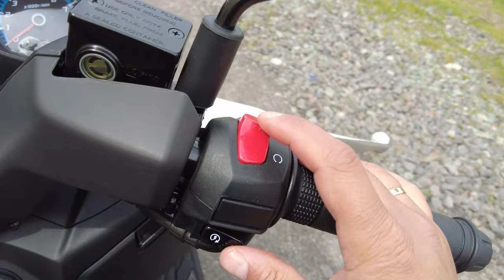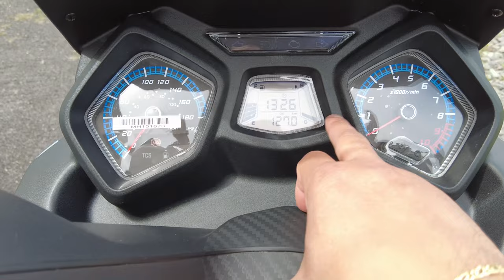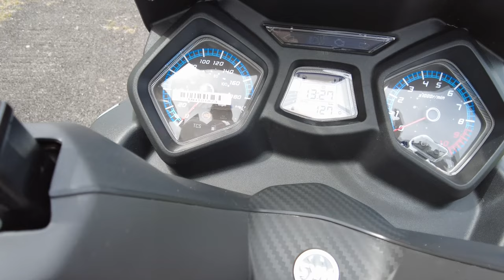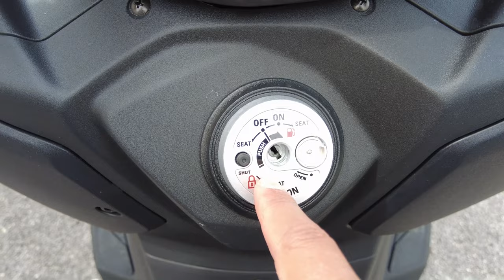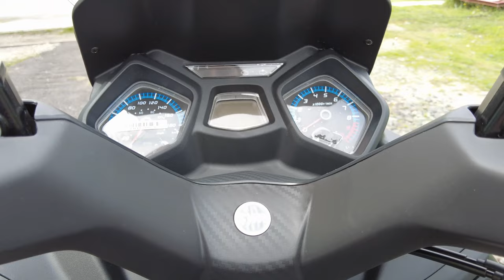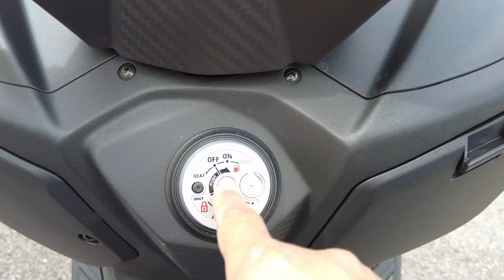Sym Joymax Z + 2023 Model Detaylı Kullanıcı Anlatım Videosu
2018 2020 ve 2023 joymaxlar arasındakı farkları anlattığım ilk bölüm videosu.